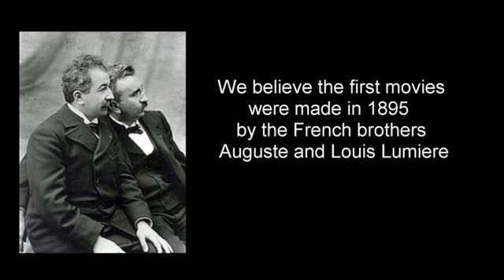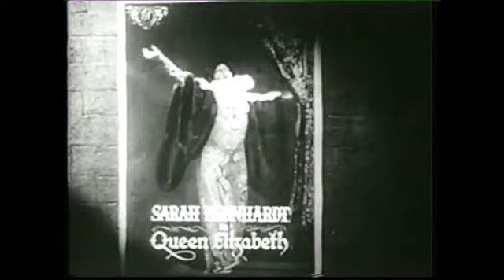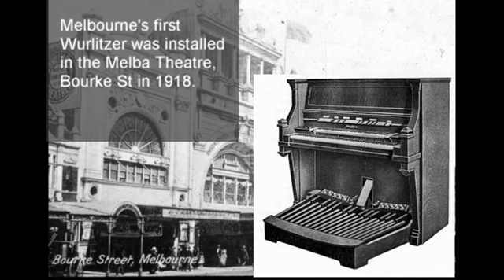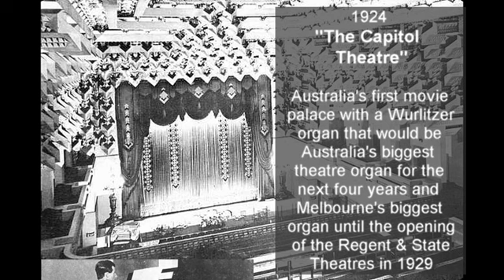"From Nickelodeons to Picture Palaces" Friends Of the Capitol Organ (FOCO) July 28th 2024